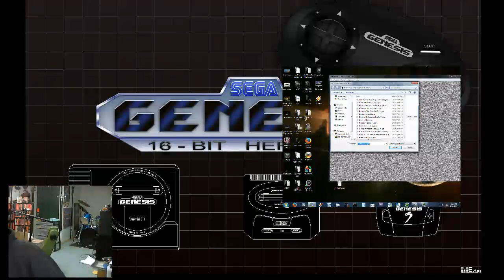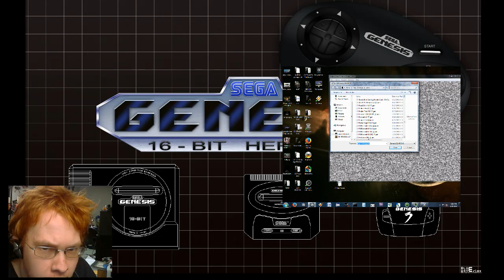Josh Taylor Live Stream